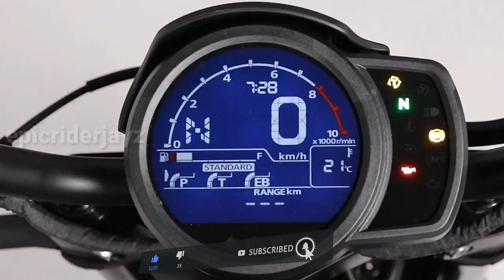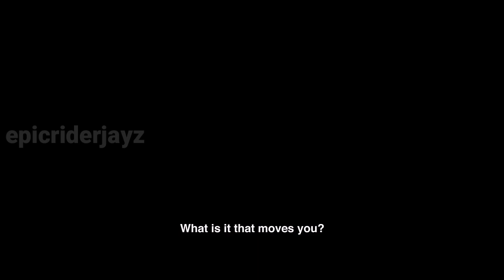2021 Honda Rebel 300 Confirmed Launch In India|Upcoming Honda Bike|Rebel 1100|New Bike|epicriderjayz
Honda Motorcycles and Scooters India (HMSI) has been planning to launch a Royal Enfield rival in India for a few years now.

Finally, the brand has likely decided to introduce said motorcycle in our market, and has recently teased it as well.

This upcoming bike will likely the Honda Rebel, a cruiser with a retro-inspired design.

Honda Rebel is available in the international markets with two engine options – 300cc and 500cc. The former seems most likely to arrive in India, although a few reports suggest the latter could be on its way too.

Regardless of the model, fans are quite excited for the new Rebel’s arrival in India.

🎬Popular Video's Link 🔗 Here Please Check ✔️